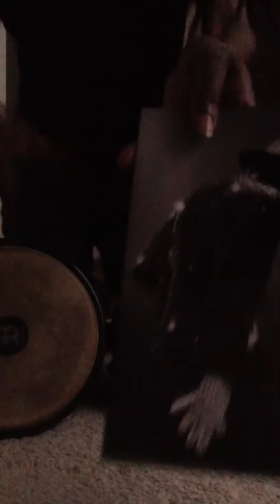Bongo Magic freestyle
Yahannes Malik Ford III RIPPIN THE BONGOS to a powerful house mix by DJ Kerri Chandler